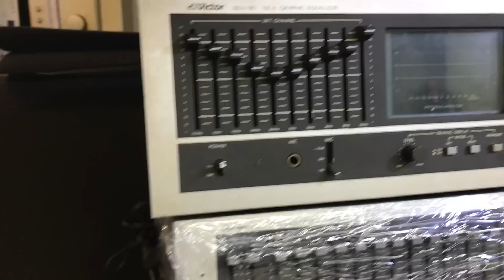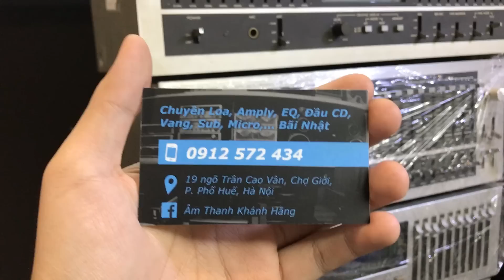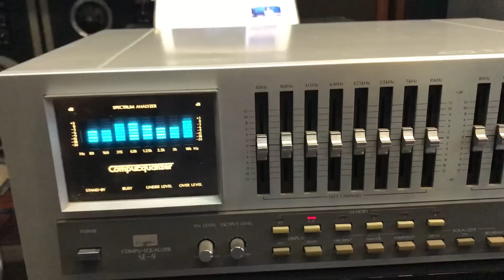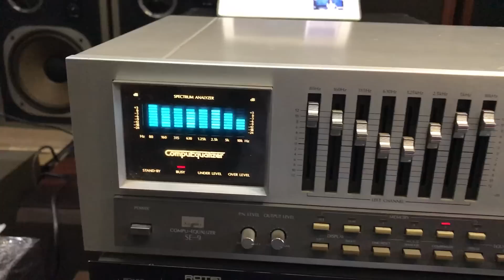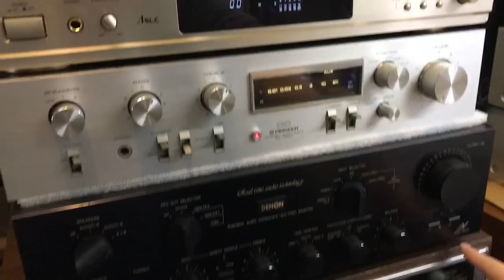SANSUI SE-9 & nhiều EQ Nhật cao cấp: VICTOR, PIONEER, TECHNICS - Âm Thanh Khánh Hằng - 0912572434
EQ Nhật khủng tiếp tục cập bến 😍

➡️ Victor SEA-70, 80, R7, 7070,
➡️ Sansui SE-8, SE-9 cực "thông minh"
➡️ Pioneer SG-77, Technics SH-8055

Toàn bộ hàng Bãi Nhật BH zin nguyên bản 👍